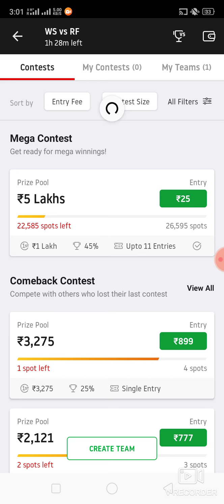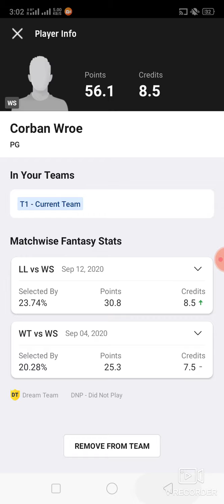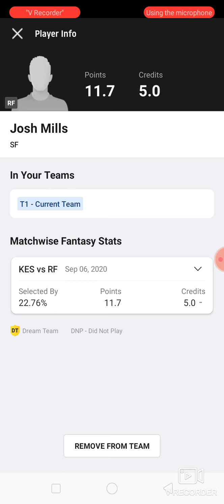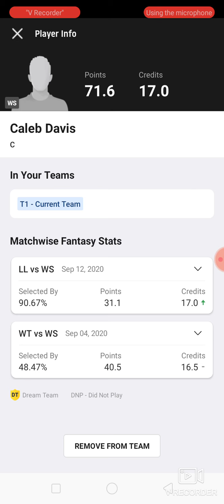WF vs RF Basketball match prediction dream11 win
1. This analysis  is based on my

2.Dream11 takes great care to comply with all central and state legislation in India to ensure that  users are fully protected. Every contest on  platform is carefully designed to comply with applicable statutes and regulations in India.

Thanks ws vs rf
ws vs rf dream11
ws vs rf dream11 prediction
ws vs rf Prediction

latest Basketball match prediction latest Basketball match prediction how to win grand League small League in dream11 win win win win Published by ABROCKZZ ABROCKZZ Team Does Not Promote any Gambling App
own risk"